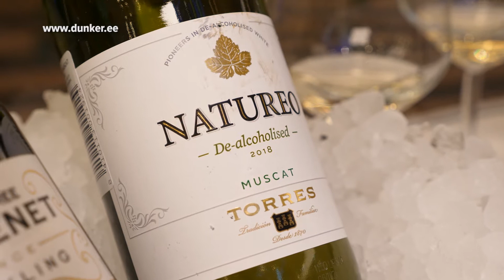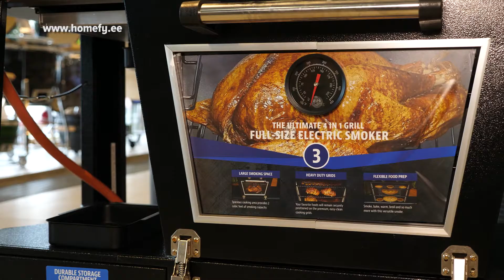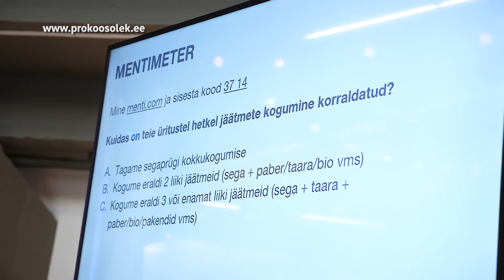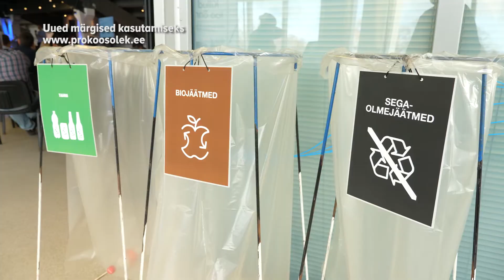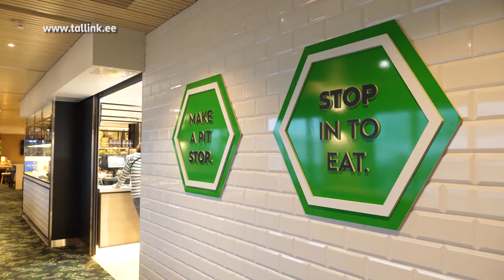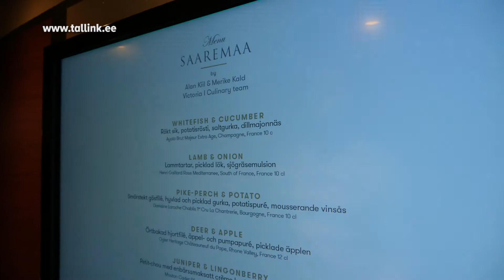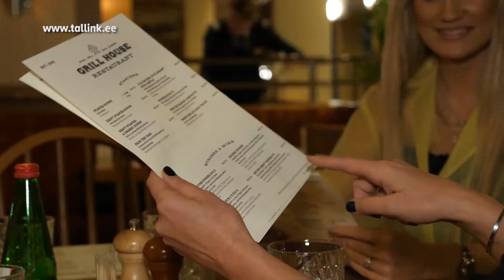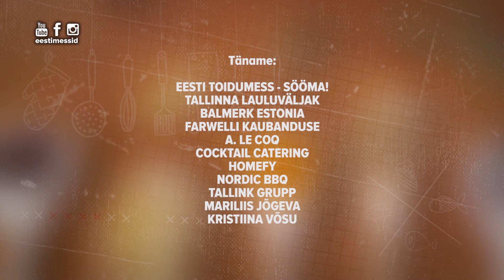Sööma! TV 4. saade (08.03.2020)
Saatejuht Kairit Tuhkanen ja saatekülaline Mariliis Jõgeva sõidavad naistepäeval maitsvale minipuhkusele. Räägime erimenüüst, mille on spetsiaalselt koostanud Boccuse D'Or kokkade olümpia Eesti esindaja Artur Kasaritski Gourmet restoranile ning uurime, millise kokteiliga üllatab Cocktail Catering.